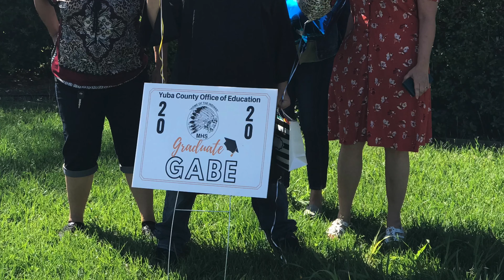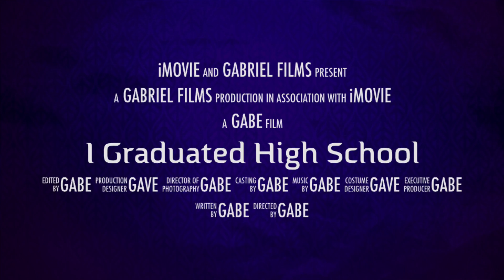I Graduated High School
Once again title says it all